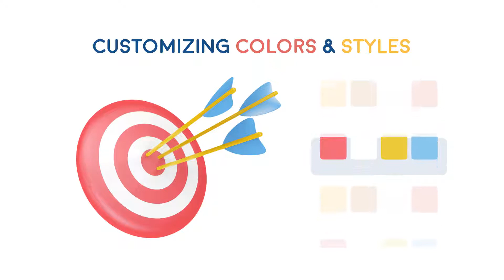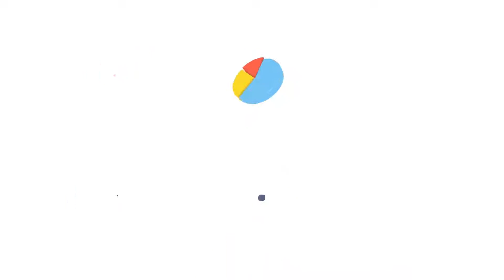After Effects Template: 3D Animated Icons + Free Download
About
3D Icons is a cool package which includes 100+ animated icons. It is perfect for creating interactive animation in your presentation, infographic, typography, corporate project. But it will also fit a lot of other purposes.
Features
Fully Resizable